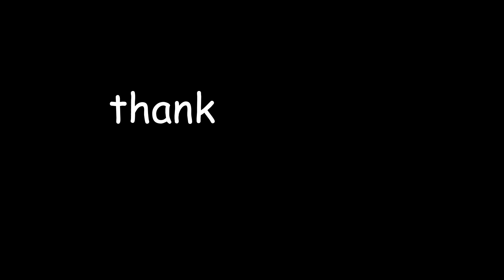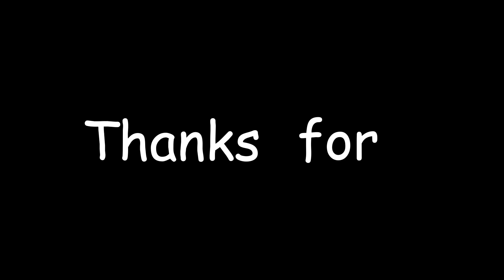R6 compilation (I'm friends with dumbasses)